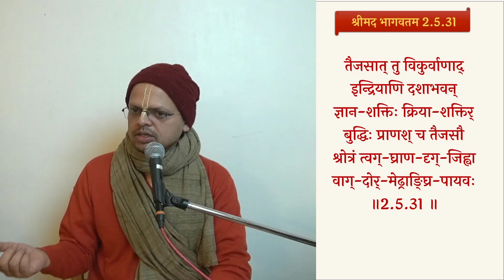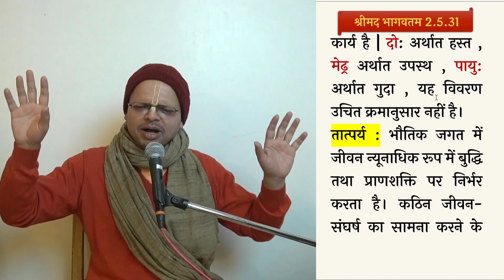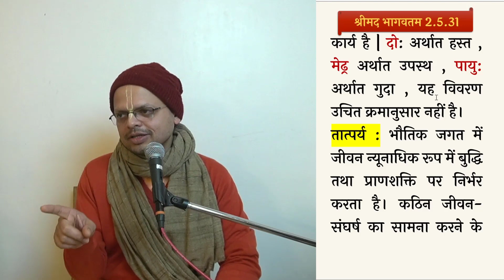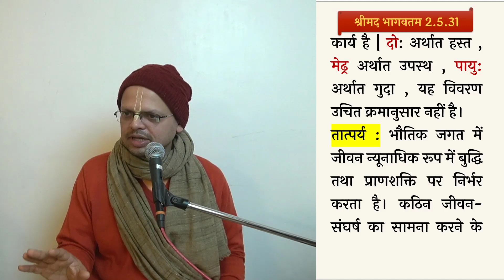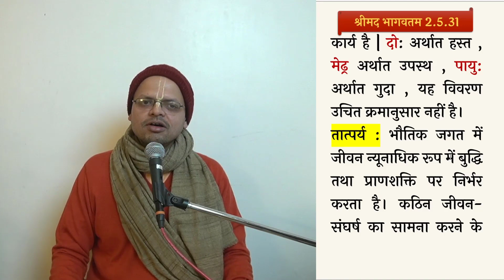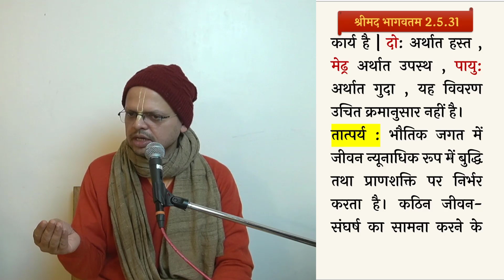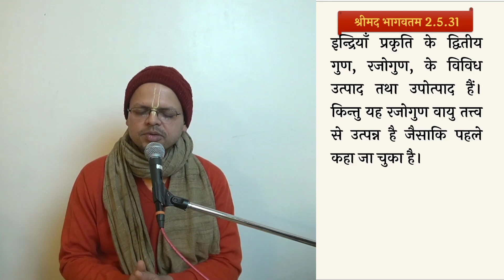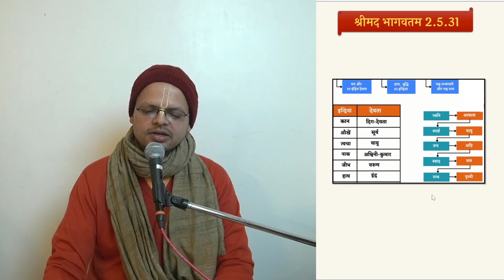राजसिक अहंकार की सृष्टि का वर्णन || Shrimad Bhagavatam 2.5.31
श्रीमद् भागवत कथा || स्कन्ध 2 अध्याय 5 (समस्त कारणों के कारण) || श्लोक ३० [भाग 2]
विषय - राजसिक अहंकार की सृष्टि |

𝐕𝐈𝐃𝐄𝐎𝐒

 ༻❁༺༻❁༺༻Hare Krishna༺༻❁༺༻❁༺